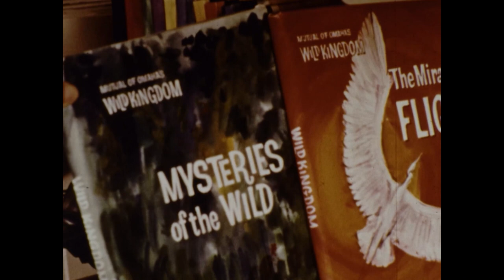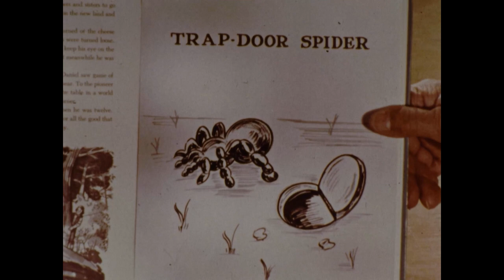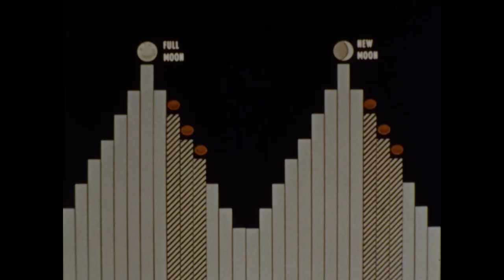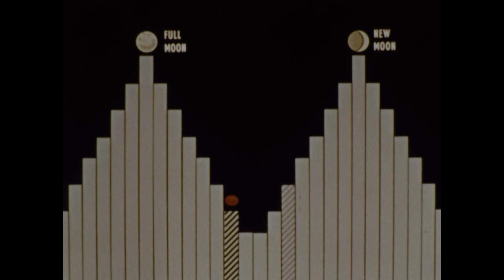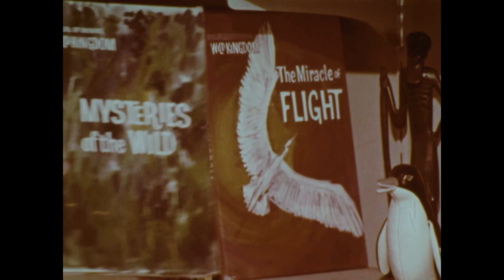Mysteries of the Wild | Mutual of Omaha's Wild Kingdom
Many mysteries of the wild present a challenge to seek the answer. In this episode, Jim Fowler brings to the viewer some of the most memorable scenes ever captured on film.